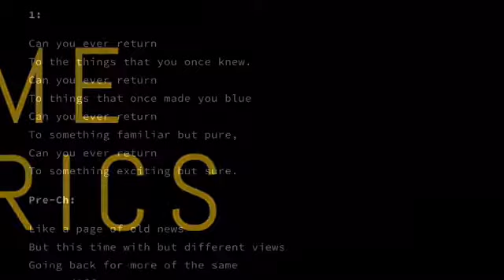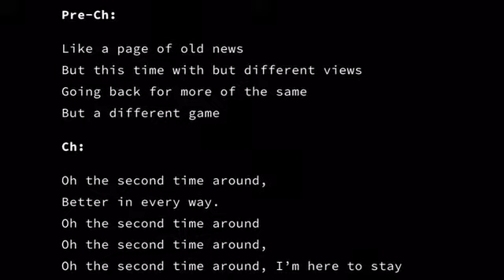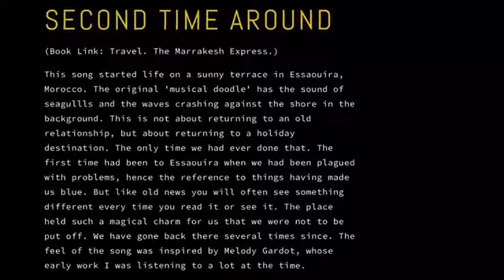DAY 27/35. THE WINDOW TO MY SOUL: MY “ALTERNATIVE” SPRING TOUR 2020. Album+memoir+exhibition.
Today a song. SECOND TIME AROUND. Book link: Travel. The Marrakesh Express. Related to the reading about Essaouria on Day 26.

A musical postcard. A Moroccan memory for just a few minutes.

This song started life on a sunny terrace in Essaouira, Morocco. The original 'musical doodle' has the sound of seagullls and the waves crashing against the shore in the background. This is not about returning to an old relationship, but about returning to a holiday destination. The only time we had ever done that. The first time had been to Essaouira when we had been plagued with problems, hence the reference to things having made us blue. But like old news you will often see something different every time you read it or see it. The place held such a magical charm for us that we were not to be put off. We have gone back there several times since. The feel of the song was inspired by Melody Gardot, whose early work I was listening to a lot at the time.